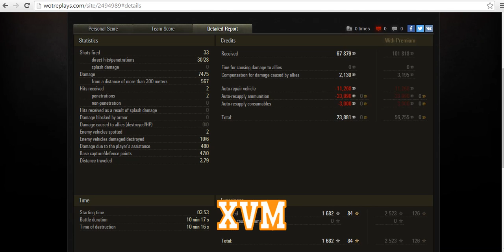WOT Ace Master Lorr 7475 damage 6 kills 1682 base xp